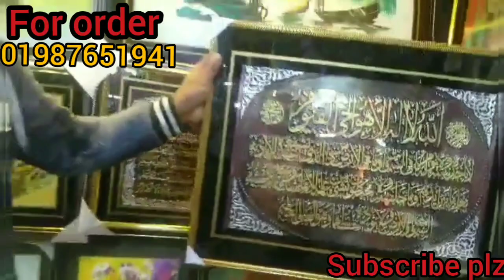কম দামে সুন্দর সুন্দর ওয়ালমেট কোথায় কিনবেন জানুন | নিউ কালেকশন ওয়ালমেট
# ওয়ালমেট